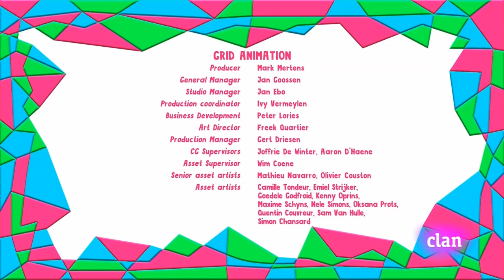Yo Yo - Necesidades Basicas | Español Latino | Mejor Calidad 2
Yo Yo - Necesidades Basicas - Mejor Calidad 2
Clan HD
Twins
Gemelos